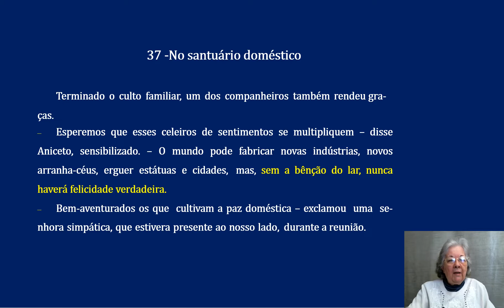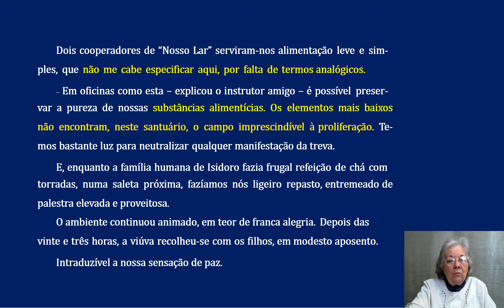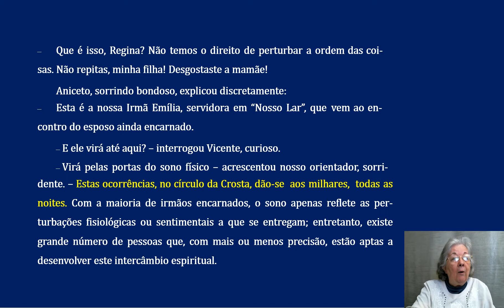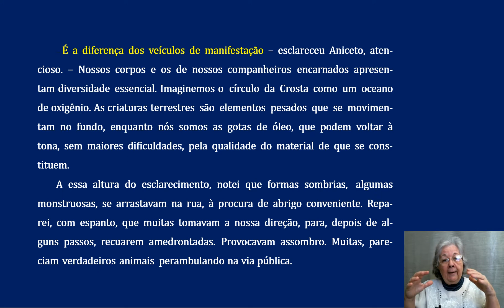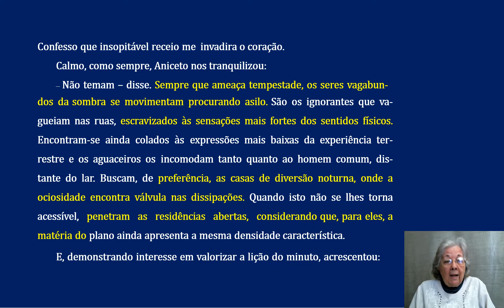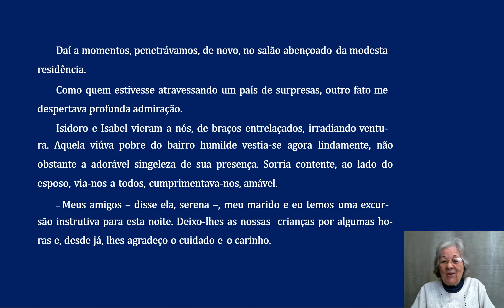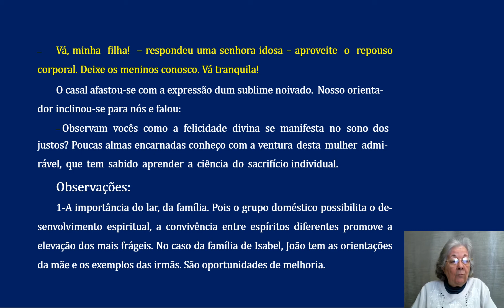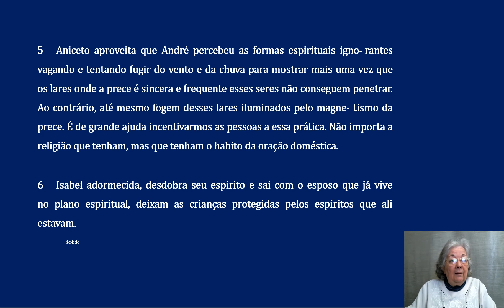37 Os Mensageiros Cap 37 No santuário doméstico